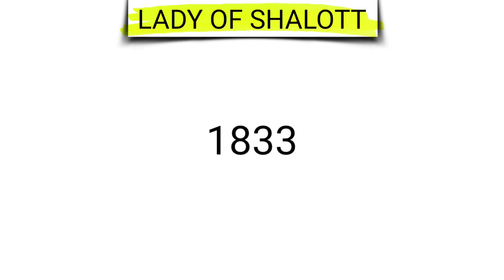Lady of Shalott by Alfred Lord Tennyson analysis of the poem